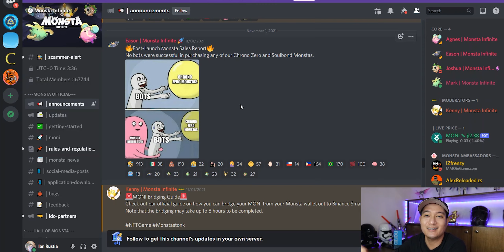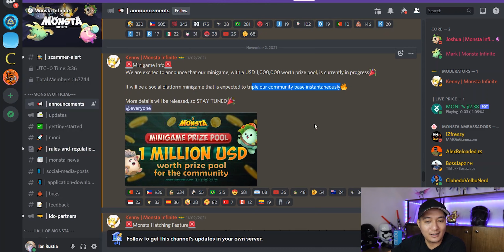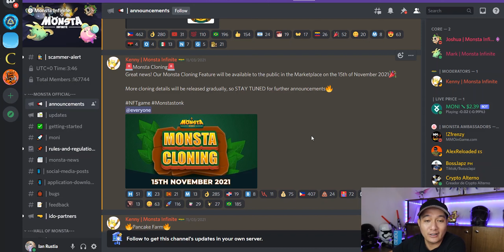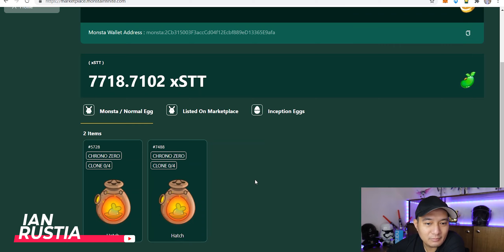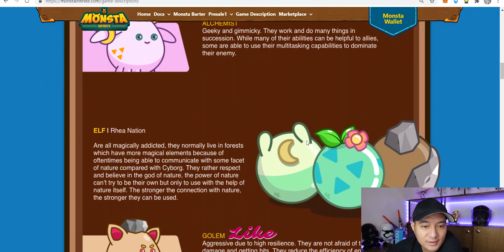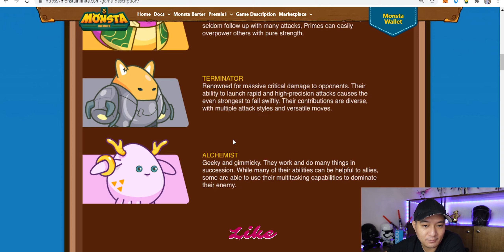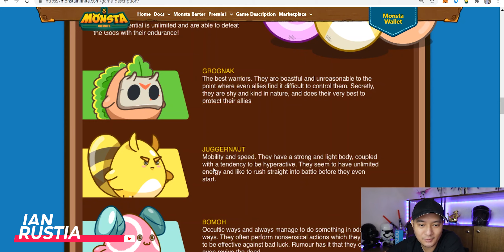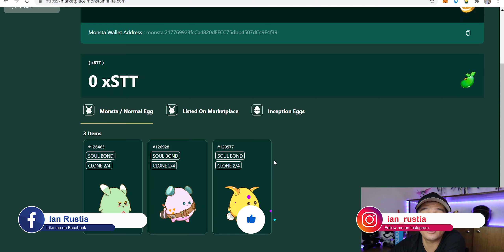MONSTA INFINITE SCHOLARSHIP PROGRAM MALAPIT NA! EGG HATCHING ANG UPDATE! NFT GAME NEXT AXIE INFINITY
YES WE ARE LOOKING FOR SCHOLARS!

MONSTA INFINITE PLAY TO EARN NEXT AXIE INFINITY

MONI is listed on -

Chart - DEXTools, PooCoin

Contract Address: 0x9573c88aE3e37508f87649f87c4dd5373C9F31e0

2. Kindly please watch at least one (1) advertisement.
3. Like the video and comment anything (shout out request, next vlog request, or just give me a thank you message).

999 MILK TEA STARTER PACKAGE PANG NEGOSYO | SECRET BODEGA NG MGA MILK TEA SHOPS HOW TO START A MILK